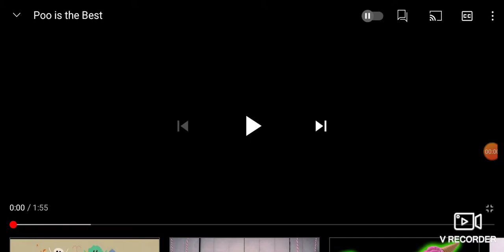Dwayne Reed Welcome Back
Vevo